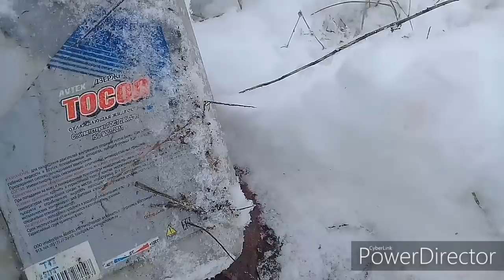СЪЕЛИ ПРОРВУ СЕНА И УШЛИ В ЗАПУСК. Инкубационоое яйцо.